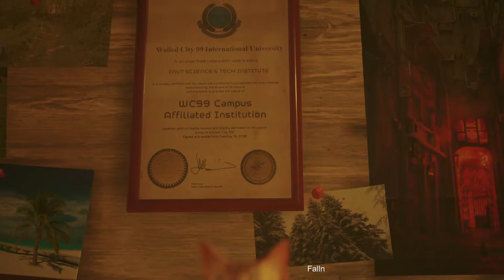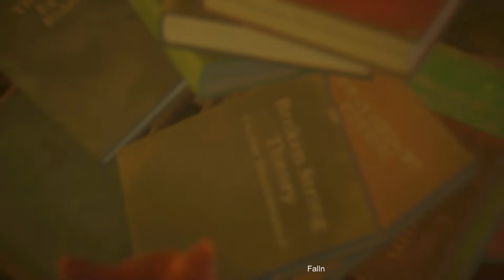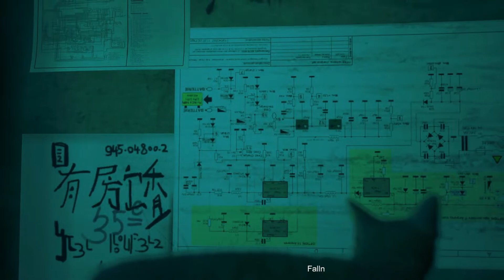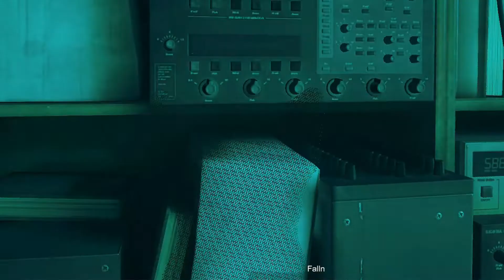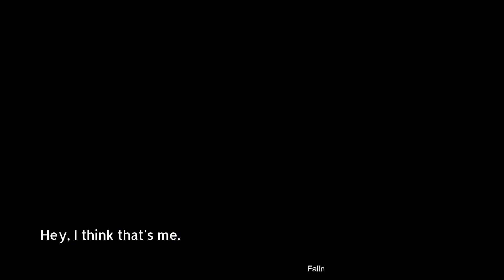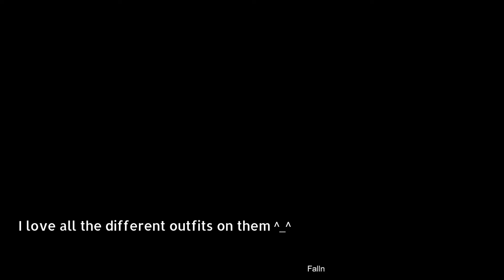Cutest Kitty Game Ever!! - Falln Plays [STRAY] - 2nd Adventure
This is the cutest game ever! Part 2 Let's Go! :D